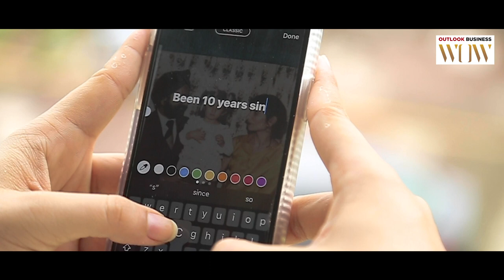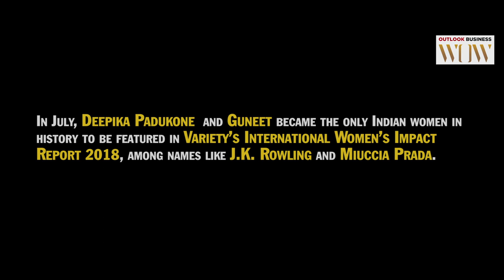She didn't have the money to accept the Oscar she won: The incredible story of Guneet Monga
The producer behind cult classics like Gangs of Wasseypur and The Lunchbox gives us the inside story of her love-hate relationship with B-town.